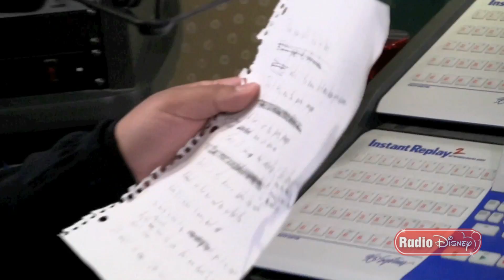Allstar Weekend "Not Your Birthday" Ernie D Edition - Radio Disney Studio Jam Session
Allstar Weekend have a jam session with Ernie D in the studio! On Radio Disney's Take Over with Ernie D!

"Not Your Birthday" is featured in Disney's "Prom" .

About Radio Disney:
The official Radio Disney channel is where you can access exclusive Radio Disney content with your favorite artists including Ariana Grande, Taylor Swift, Selena Gomez, One Direction, Sabrina Carpenter, R5, Fifth Harmony, Shawn Mendes and Becky G! In addition to the exclusive interviews and in-studio performances of hit songs at Radio Disney, you can watch all the MUST SEE RDMA (Radio Disney Music Awards) performances from the 2015 RDMA (Radio Disney Music Awards) and classic RDMA (Radio Disney Music Awards) moments like Ariana Grande's premiere performance of her song Problem! The Radio Disney channel also features Radio Disney Insider, which takes you behind the scenes and Radio Disney's NBT (Next Big Thing) where you can be the first of your friends to discover the latest breaking artists and songs featured on Radio Disney.